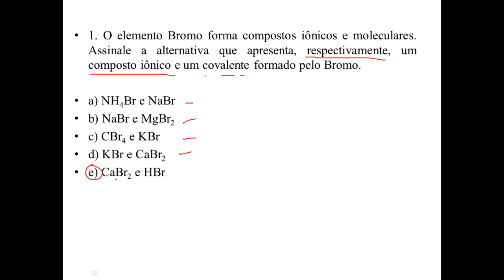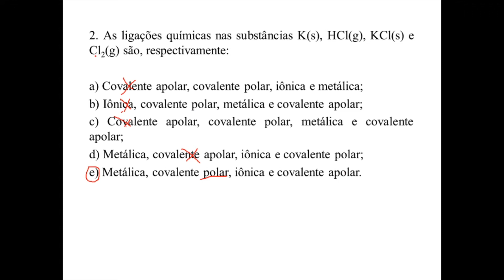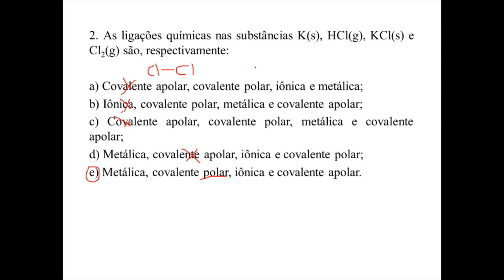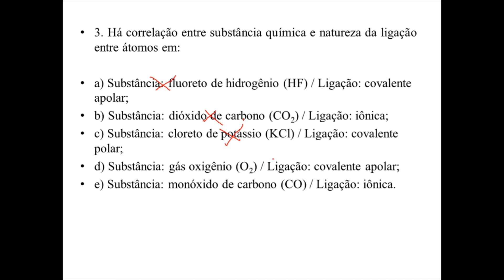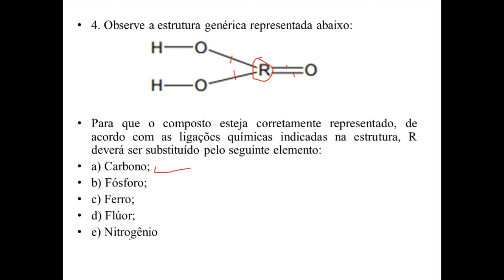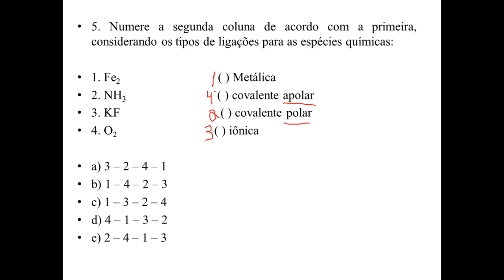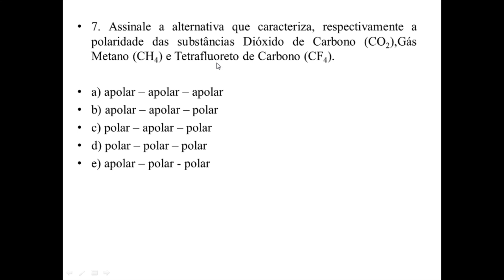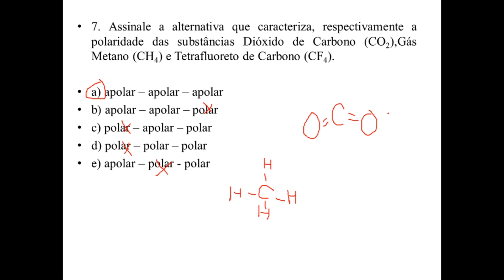Ligações Químicas Exercícios Vídeo 05 - ENEM